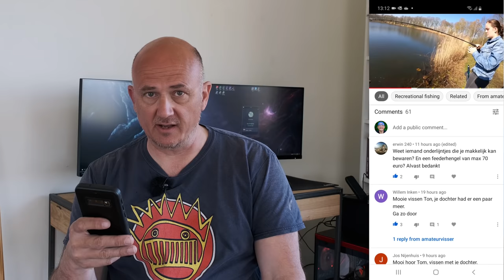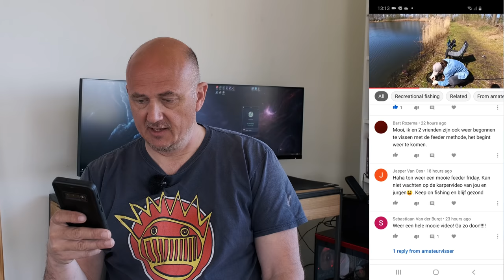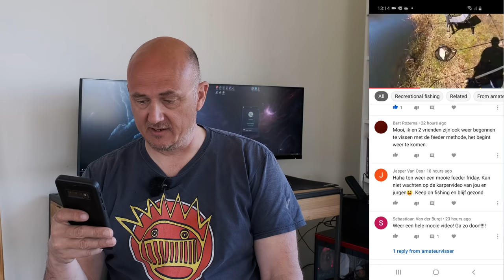KARPERVISSEN met amateur ALERT en KARPER en ZEELT en WHAT - carpfishing amateurvisser.nl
Karpervissen in de lokale polder. Eens kijken, want het echte karpervisser doe ik niet vaak. Toch succes, en we vangen ook nog zeelt en iets anders. Ga lekker zitten in je luie stoel en vis gezellig mee. Maar vooral, keep on fishing!